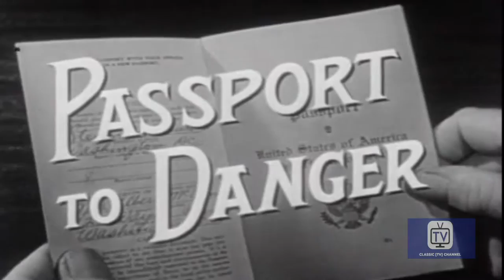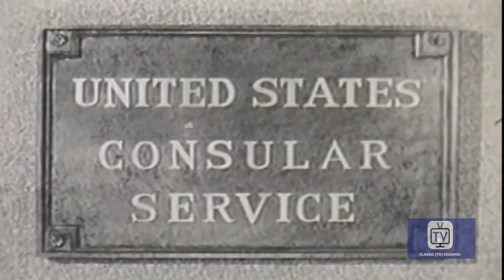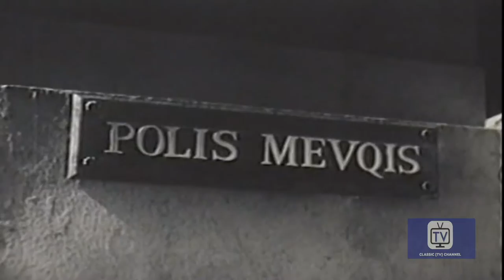Passport to Danger | Season 1 | Episode 3 | Turkey | Cesar Romero | Charles Horvath | Victor Romito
Steve helps the children of an escaped Rumanian industrialist.

Directed by Robert C. Dennis
Starring Cesar Romero, Charles Horvath, Victor Romito

Cast
Cesar Romero as Steve McQuinn
Charles Horvath as Bodyguard
Victor Romito as Carabinieri Officer
Steven Geray as Nikos